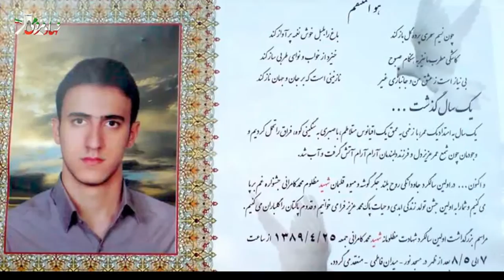Nahade Mardomi - Sept 20, 2016(NEWS)-سر خط اخبارهفته در باره ایران